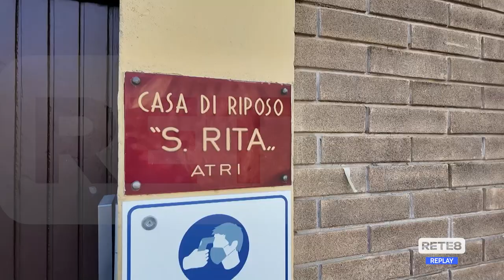Atri - Stipendi in ritardo: tensioni nella casa di riposo